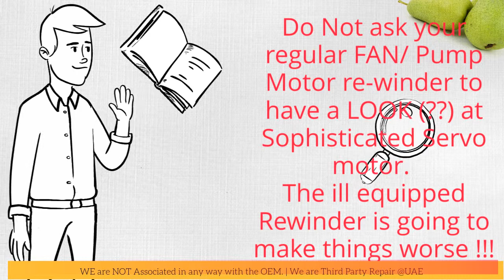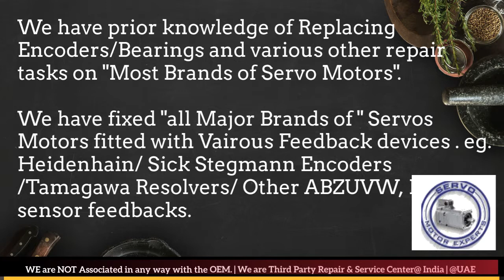SEW Eurodrive Dubai Servo Motor Encoder Resolver Repair UAE Kuwait Bahrain Oman Saudi KSA